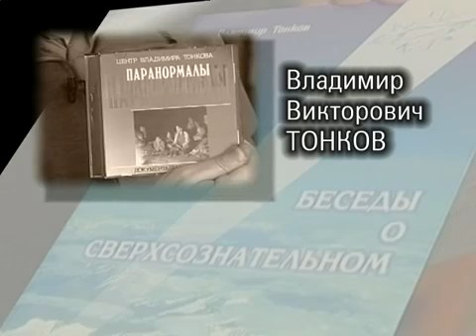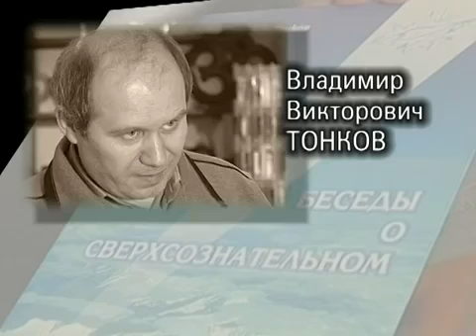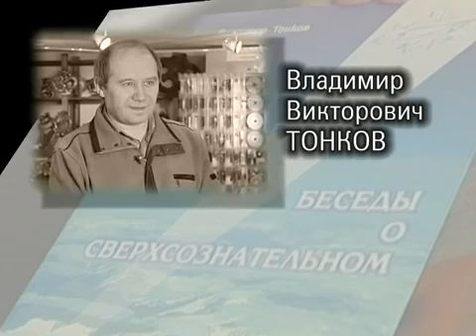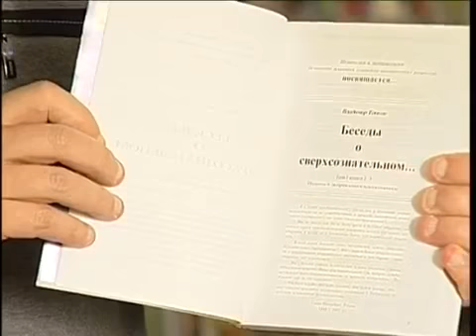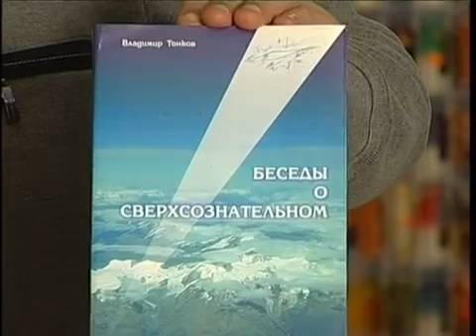Интервью с Владимиром Тонковым, Волга ТВ, 2009 г.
Видеозапись интервью с Владимиром Тонковым в программе «Для тех, чья душа не спит», Волга ТВ, 2009 г.

Гость программы — Владимир Викторович Тонков, основатель и главный специалист Института биосенсорной психологии, экстрасенс, целитель, автор патентных изобретений: «Способы выявления скрытых психических реакций»; «Способы регулирования эмоционально-психического состояния»; автор книги: «Беседы о сверхсознательном», а также ряда учебно-методических пособий.

Владимир Тонков считает, что каждый может стать целителем, одним взгладом передвигать предметы и читать мысли. Всё это он называет естественные психо-физические способности человека. Его методике более 20 лет, его учениками стали десятки тысяч человек в России и за рубежом. После экспериментов в Петербурге его методика вошла в Книгу рекордов и достижений России в номинации «Самое большое сообщество людей, в кратчайшие сроки обученных навыкам телекинеза».